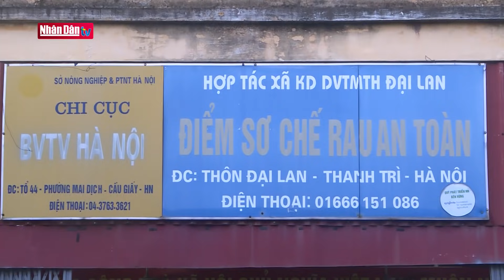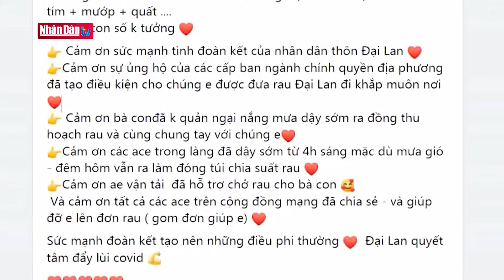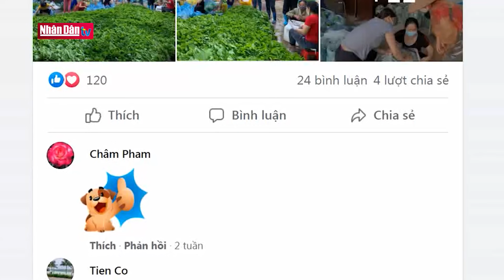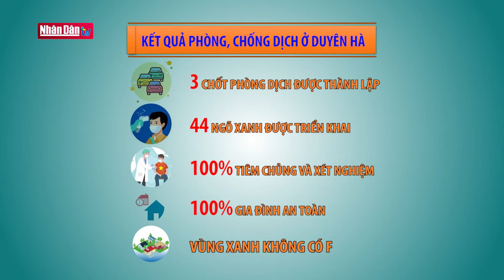"3K" ở Duyên Hà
"3k" ở Duyên Hà | Truyền Hình Nhân Dân
1. Dự Báo Thời Tiết Hôm Nay